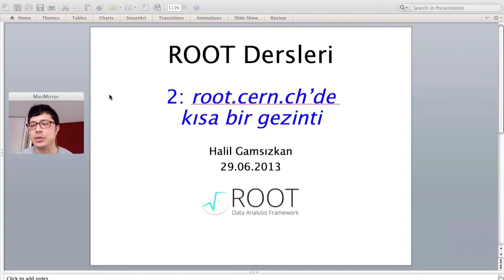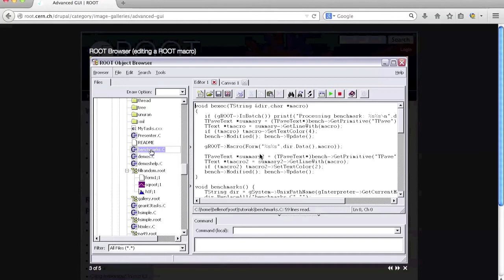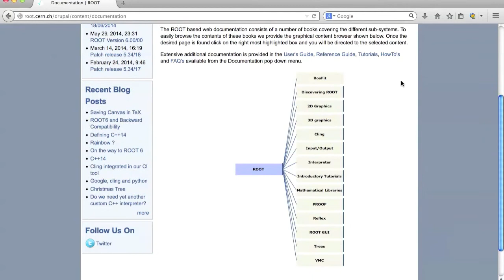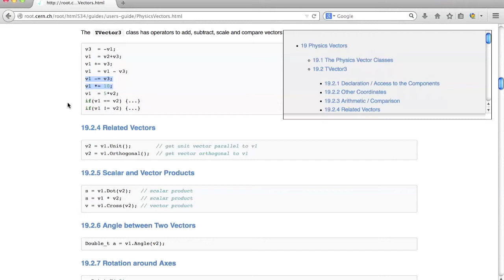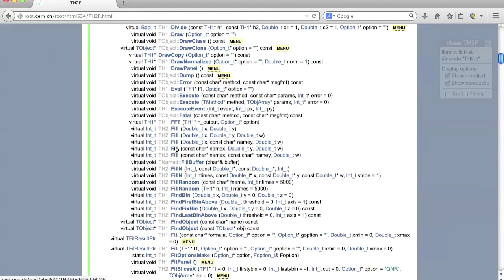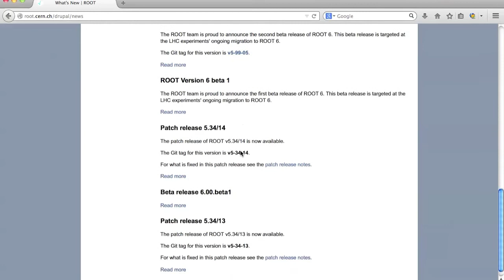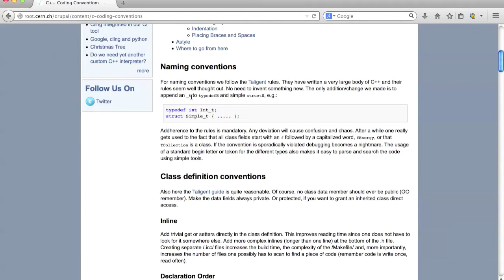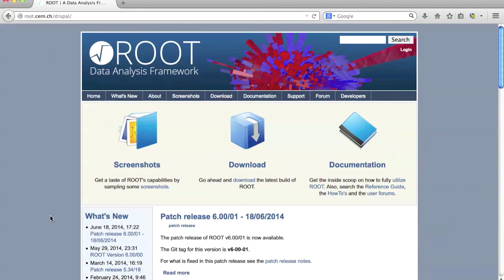ROOT Öğreniyorum - 2 : "root.cern.ch" Gezintisi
Bu video'da ROOT'un resmi web sitesi olan root.cern.ch adresinde bir gezinti yapıyoruz. Sitede bulunan çeşitli bölümleri tanımaya çalıştıktan sonra dökümantasyon gibi ana bölümleri detaylı olarak inceliyoruz.